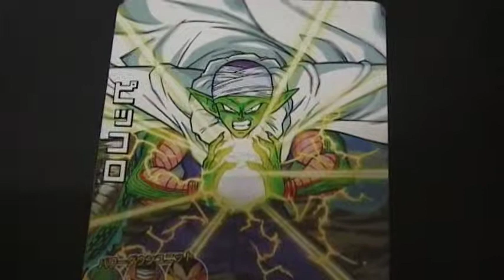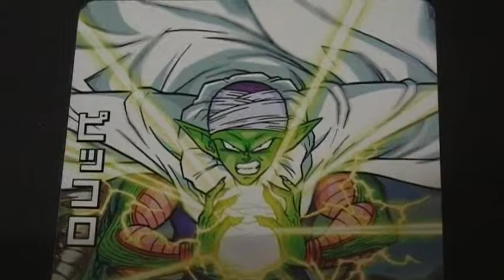ドラゴンボール ピッコロ トレーディングカード ヒーローズ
目指せ！フルコンプリート（＾－＾）ｂ　ドラゴンボールヒーローズ、ピッコロ　です。